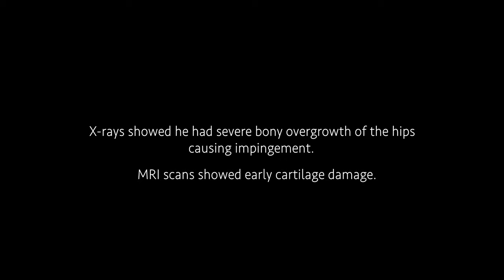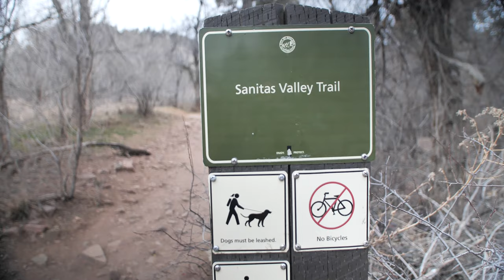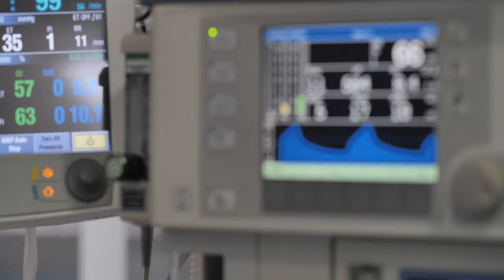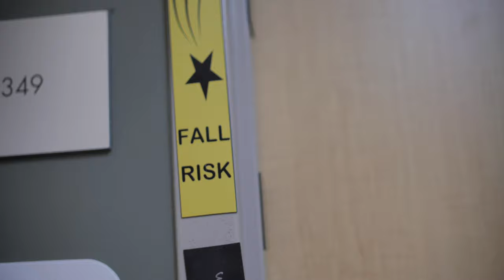Dr. Garabekyan Undergoes Bilateral Hip Arthroscopy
This video documents Dr. Garabekyan's journey as he is diagnosed with hip impingement and undergoes simultaneous bilateral hip arthroscopy.

Dr. Tigran Garabekyan is a board certified orthopedic surgeon specializing in hip preservation.

Serving patients in Encino, Sherman Oaks, Van Nuys, North Hollywood, Burbank, Glendale, West Hollywood, Century City/Los Angeles, Beverly Hills, Santa Monica, Los Angeles, and other neighboring cities in the greater Los Angeles, California area.